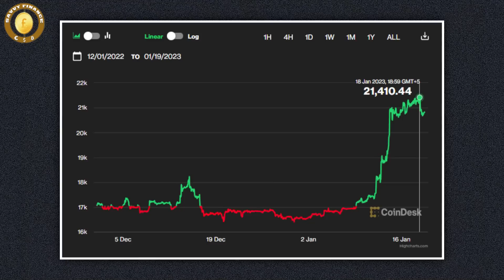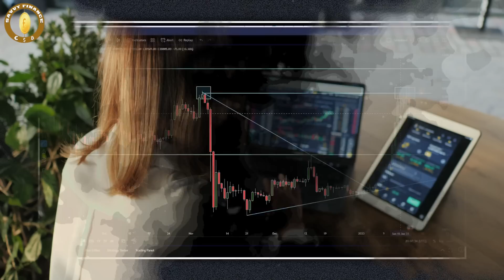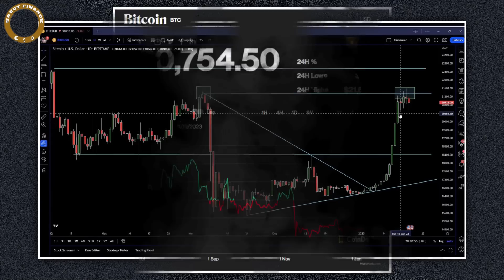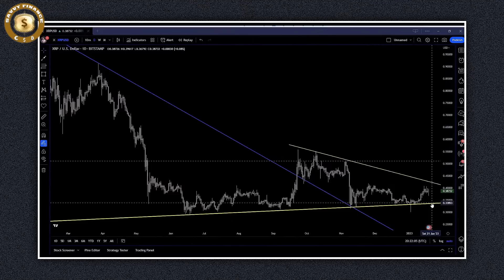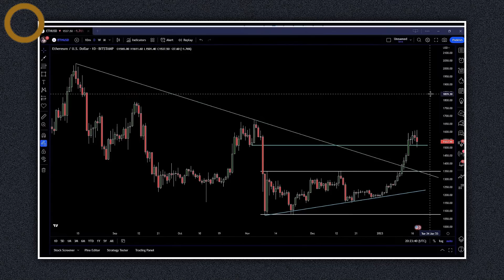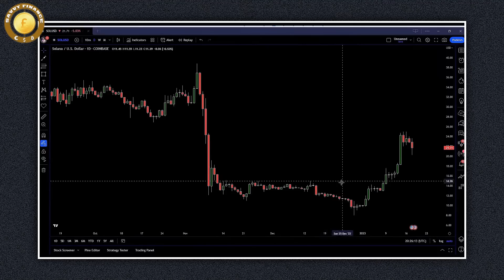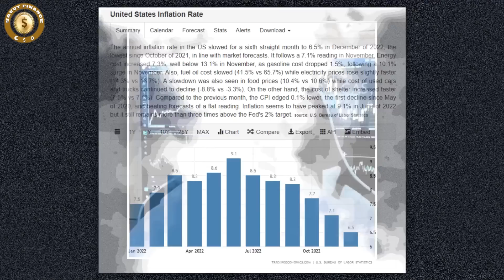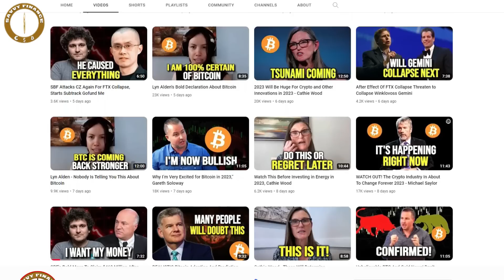Gareth Soloway Shocking Predictions for Bitcoin, XRP, Ethereum, and Solana in 2023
Expect This From Bitcoin, XRP, Ethereum, and Solana in 2023 - Gareth Soloway

If you are looking to bank profits with one of the best traders in the world, get ‘InTheMoney’ with Gareth. Gareth famously called the Bitcoin market top, as well as many other major events in the stock market over the last 16 years.

Credit: Paul Barron Network
Crypto Mania: Bull or Bear Market? w/ Gareth Soloway | Technical Analysis